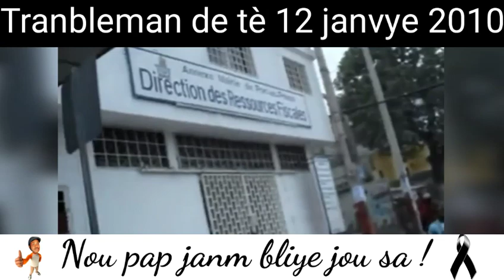12 janvye 2010 se konsa pòtoprens te ye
Nou pap janm bliye dat 12 janvye 2010, yon gwo tranbleman de tè touye plis pase 300.000 moun an Ayiti.

Tanpri Abone 😁👍